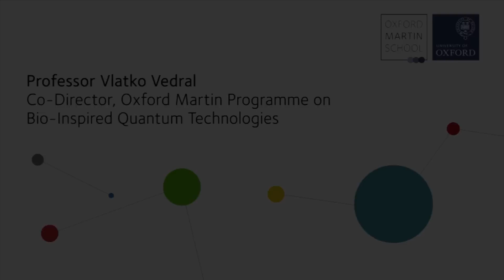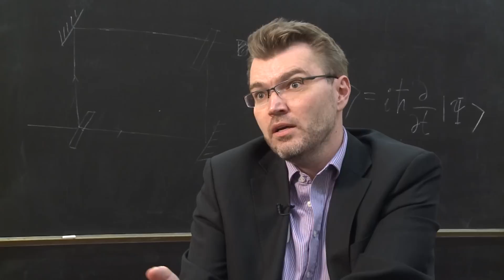What is a 'bio-inspired' approach to quantum computing?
Professor Vlatko Vedral, Co-Director, Oxford Martin Programme on Bio-Inspired Quantum Technologies